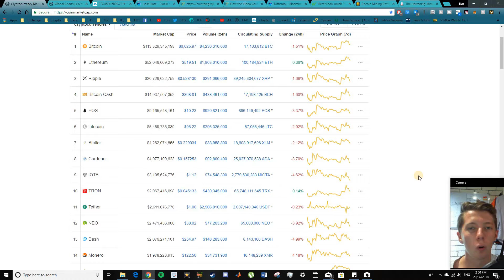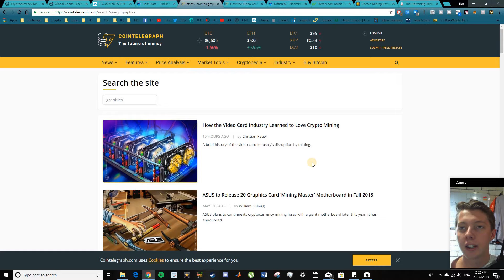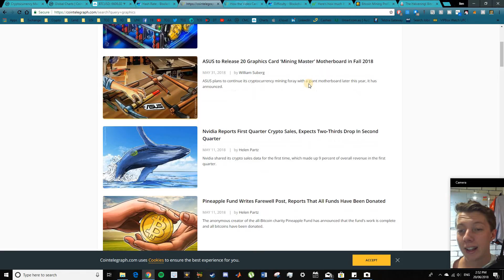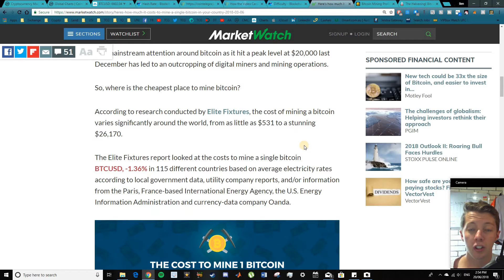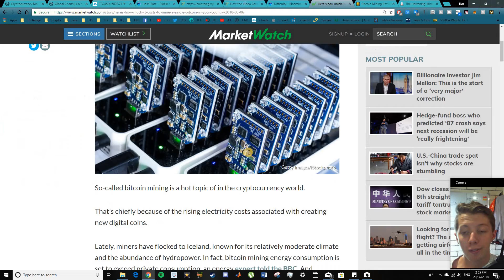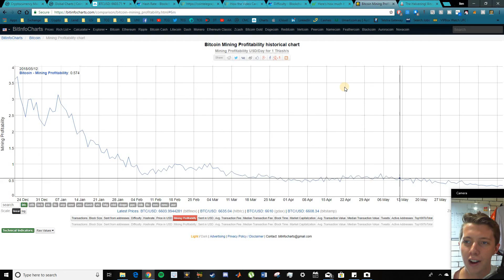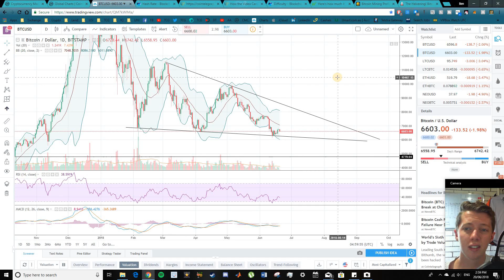Bitcoin mining is becoming less profitable...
Bitcoin mining is essential to the operation of the Bitcoin network as per the proof-of-work consensus protocol. The hash rate is at an all time high, while the difficulty is also at an all time high and profit margins for miners are becoming very thin...

Buy Cryptocurrency here:

Coinbase - FREE $10 worth of Bitcoin when you spend $100!
Coinspot - Australian exchange with 50+ Alt-coins available!
Coinjar - Australian exchange with swipe card and exchange!

Trade Cryptocurrency here:

Binance - High volume exchange with cheap fees!
Kucoin - New exchange with some great coins!

Bitcoin (BTC):
1JyzwRYEG6svDqJDDnJtAbkqqgDkBCxJa6
Ethereum (ETH):
0x06879726B6978A638C3c27091AA24265AfD6fe39
Litecoin (LTC):
LXMgELLGnvxMR1kQYZTC7PQ2EAHkiRiAn4
ERC20 Tokens:
0x2D3607E9228C58771d4cA7AFeC1C666BE261BD55